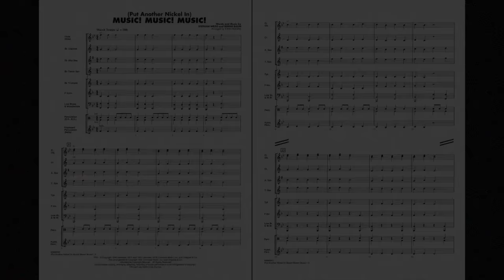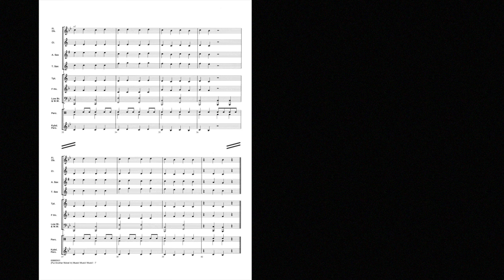Music! Music! Music! arranged by John Higgins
Explorer Level - Grade 0.5
Correlates with Bk. 1, p.11
HL00860500
HL00860501